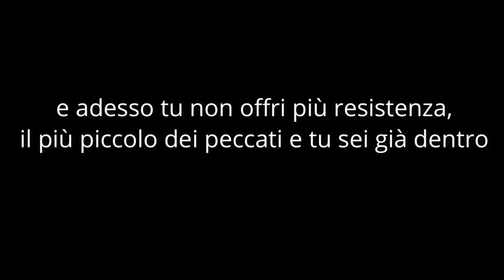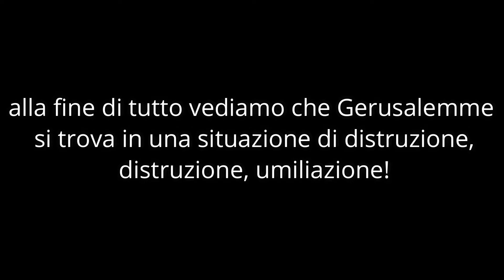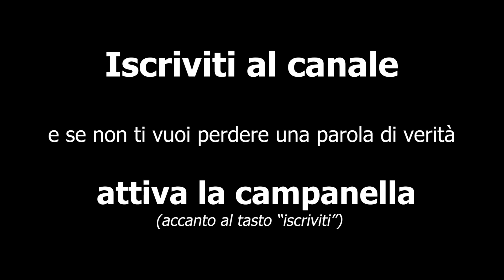La Restaurazione Della Tua Vita - Ruan De Matos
abbiamo avuto un problema tecnico con l'audio dal minuto 4.00 in poi migliora. grazie della comprensione.

1 Parole di Neemia, figlio di Acalia. «Nel mese di Chisleu del ventesimo anno, mentre mi trovavo nel castello di Susa, 2 Anani, un mio fratello, e alcuni altri uomini arrivarono da Giuda. Io li interrogai riguardo ai Giudei scampati, superstiti della deportazione, e riguardo a Gerusalemme. 3 E quelli mi risposero: "I superstiti della deportazione sono là, nella provincia, in gran miseria e nell'umiliazione; le mura di Gerusalemme restano in rovina e le sue porte sono consumate dal fuoco". 4 Quando udii queste parole, mi misi seduto, piansi, e per molti giorni fui in grande tristezza. Digiunai e pregai davanti al Dio del cielo. 5 E dissi:
"O SIGNORE, Dio del cielo, Dio grande e tremendo, che mantieni il patto e fai misericordia a quelli che ti amano e osservano i tuoi comandamenti. 6 Siano i tuoi orecchi attenti, i tuoi occhi aperti per ascoltare la preghiera che il tuo servo ti rivolge adesso, giorno e notte, per i figli d'Israele, tuoi servi, confessando i peccati dei figli d'Israele: perché abbiamo peccato contro di te; abbiamo peccato io e la casa di mio padre